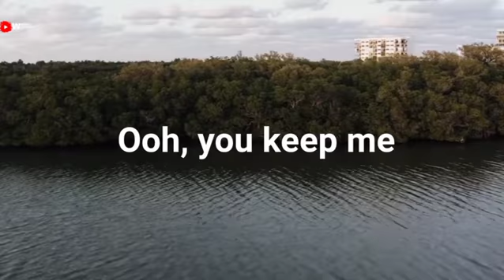𝐈 𝐥𝐨𝐯𝐞 𝐈𝐭 𝐒𝐞𝐧𝐨𝐫𝐢𝐭𝐚🖤𝐖𝐡𝐚𝐭𝐬𝐚𝐩𝐩𝐬𝐭𝐚𝐭𝐮𝐬||𝐖𝐚𝐥𝐤𝐞𝐫𝐦𝐨𝐭𝐢𝐯𝐚𝐭𝐢𝐨𝐧𝐚𝐥𝐛𝐠𝐦